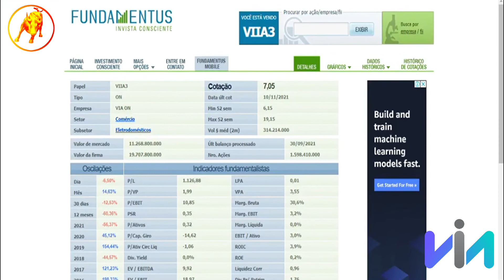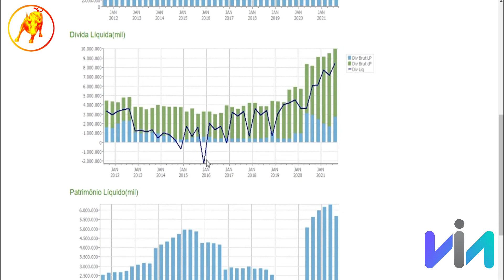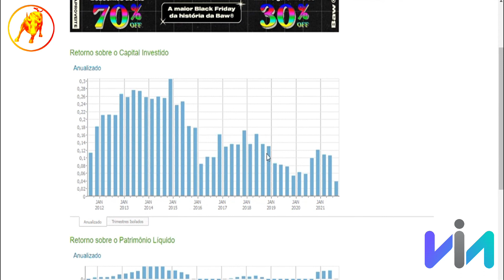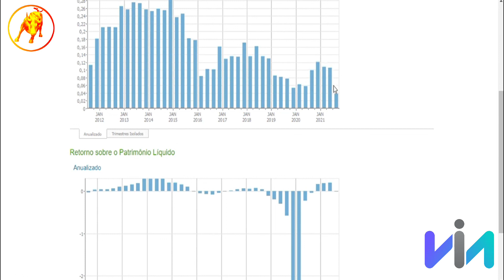VIIA3 (Ações Via Varejo) - ANÁLISE DETALHADA E COMENTADA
Neste Cortes Milionários B³, VIIA3 (Ações Via Varejo) - ANÁLISE DETALHADA E COMENTADA